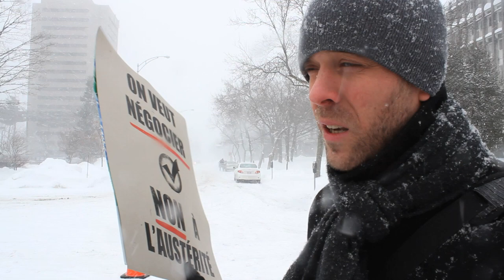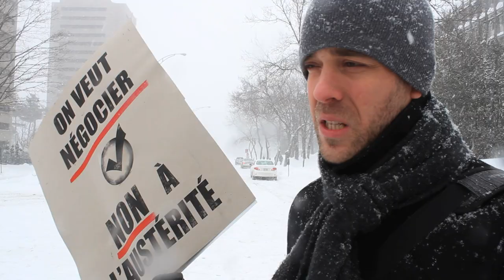Manifestation contre les compressions en recherche